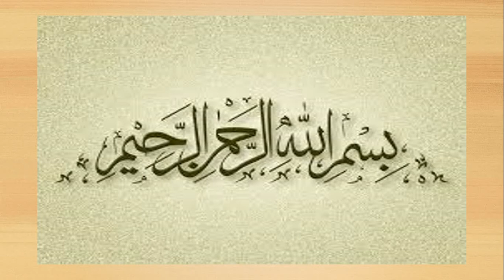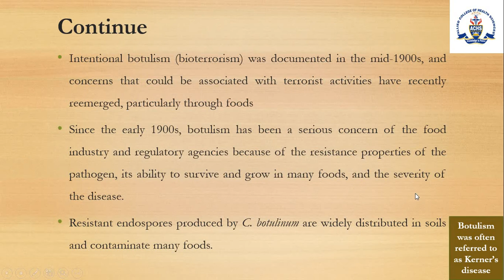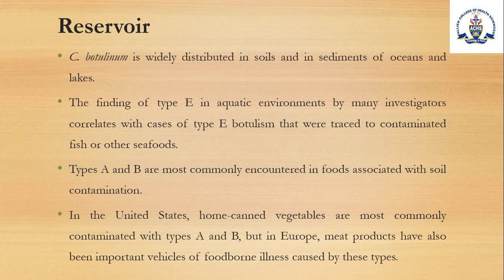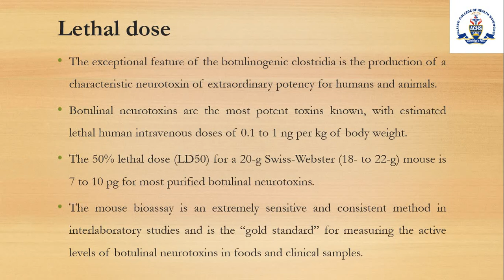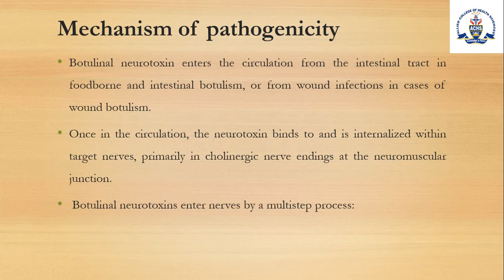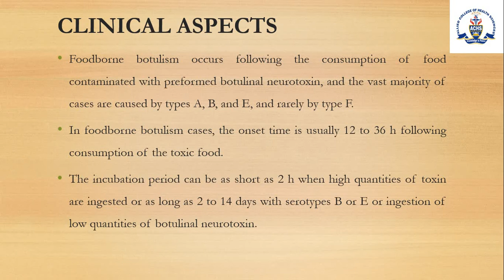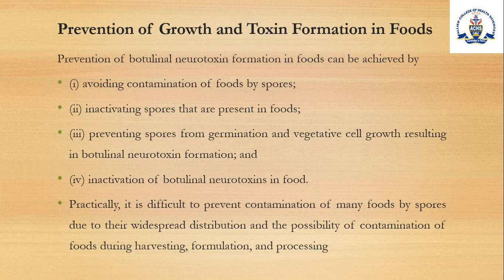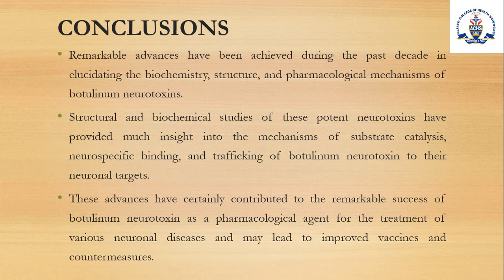Clostridium botulinum Lecture # 34 Food microbiology